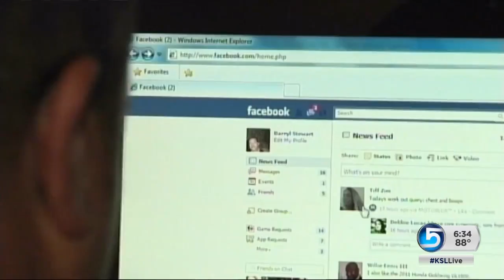Special Session of Utah Legislature Over in Just Three Hours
The Legislature passed all but one measure in the special session, including a bill funding a new stadium for the Utah State Fairpark and a bill giving officials the ability to disable or damage a drone that circling fires during a firefight.